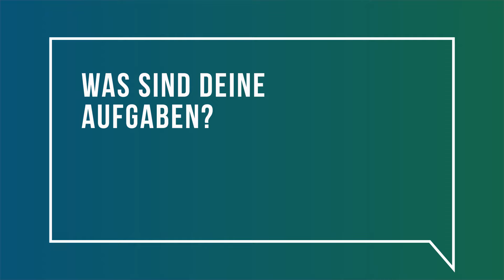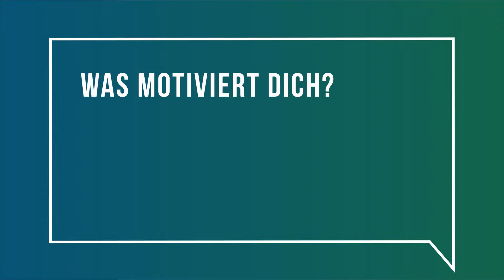Markus Schweighöfer - Entwicklungshelfer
Eine lebendige Natur braucht Pflege und regelmäßige Impulse, um sich weiter zu entwickeln. Markus Schweighöfer hilft dabei. Zum Beispiel durch die Anlage von neuen Lebensräumen und Biotopen oder durch eine angepasste Bewirtschaftung durch das Vertragsnaturschutzprogramm.